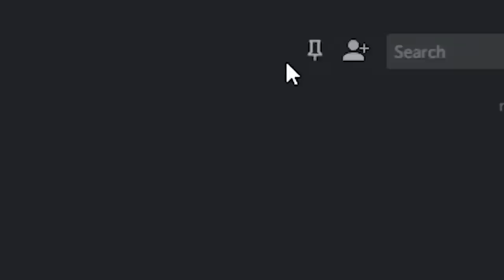Six Shooter Siege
BANG BANG!

Sorry this video is so short, school is driving me crazy, but I wanted to post something so here is a mini-tage!

Song: Neil Cicierega - Wow Wow